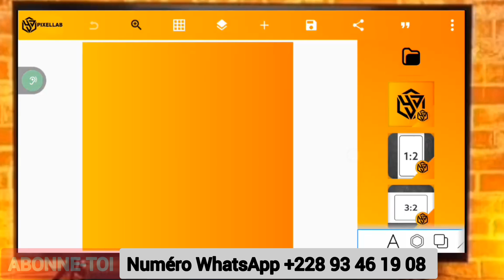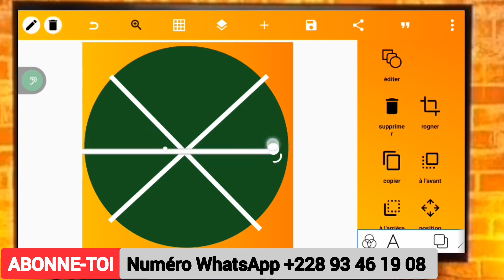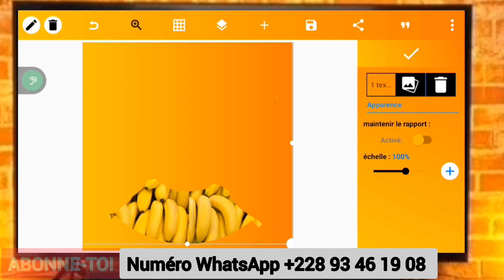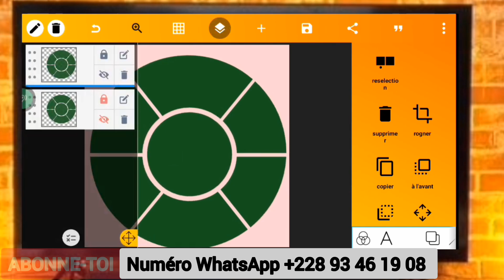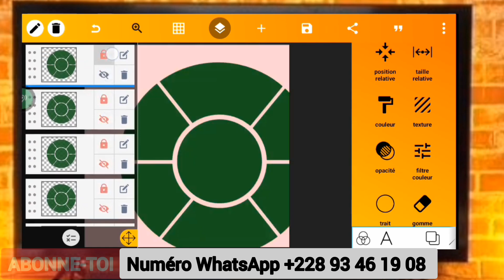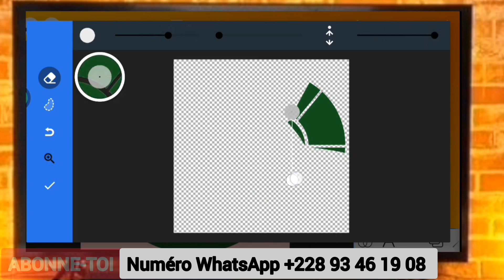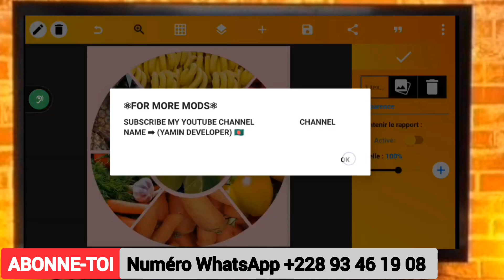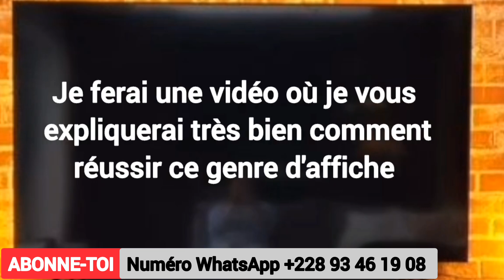MANIPULATION avec Pixellab :[ GUIDE COMPLET 2024 ]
COMMENT FAIRE DES MANIPULATION DES AFFICHES AVEC PIXELLAB : TUTO COMPLET: réussir les manipulation sur pixellab facilement

réussir facilement la conception de visuels sur smartphone

comment créer une carte de visite avec PIXELLAB pas à pas sans sauter
créer une carte de visite avec smartphone
créer une carte de visite avec téléphone
réaliser une carte de visite avec Pixellab